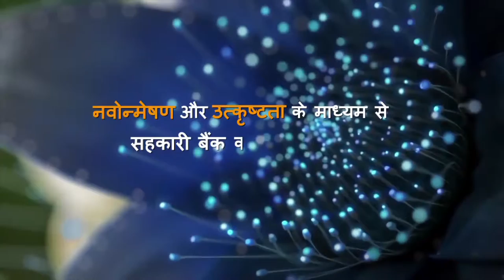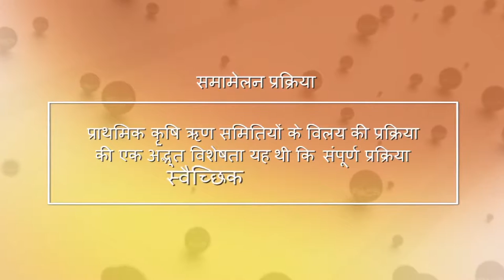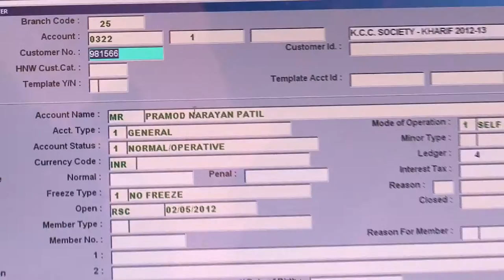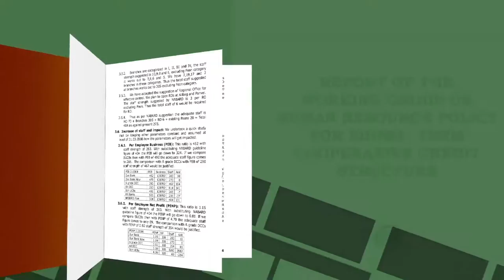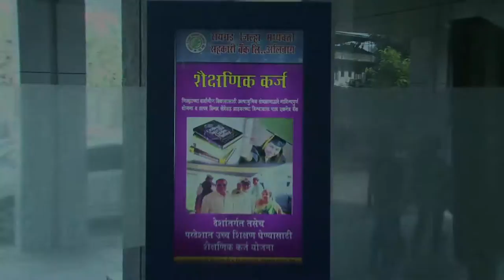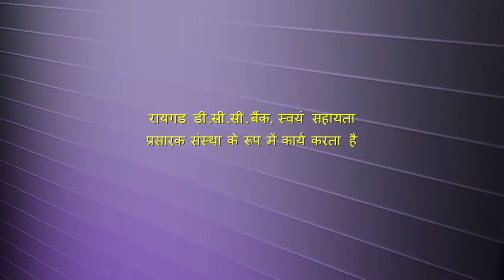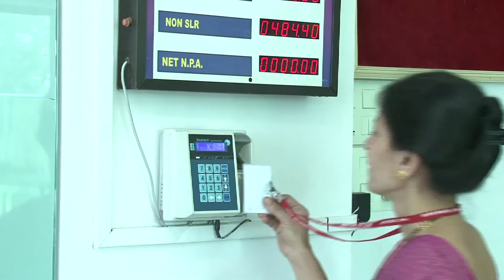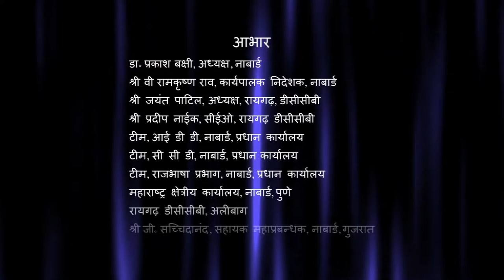Raigad District Central Co-operative Bank, Raigad, Maharashtra film in Hindi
Best Practices in co-operative banking sector being followed by Raigad District Central co-operative Bank, Raigad, Maharashtra.